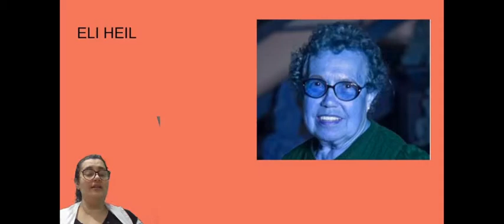ELI HEIL-5º ANO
AULA DE ARTE-PROF.MARIA KLATTER-ESCOLA MUNICIPAL GASPAR DA COSTA MORAES-ITAJAÍ-SC